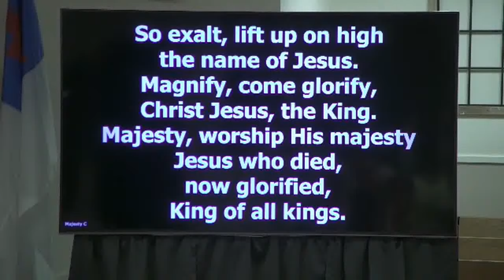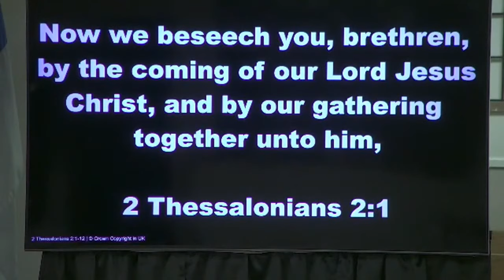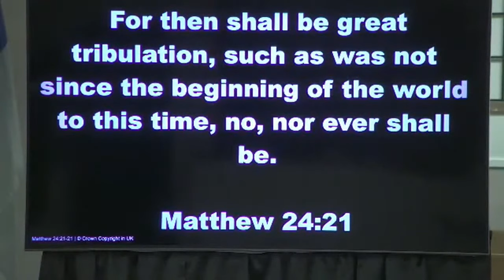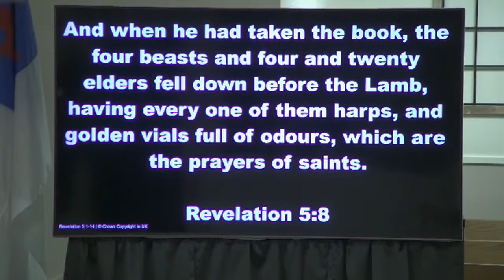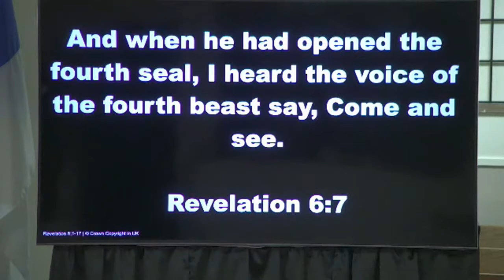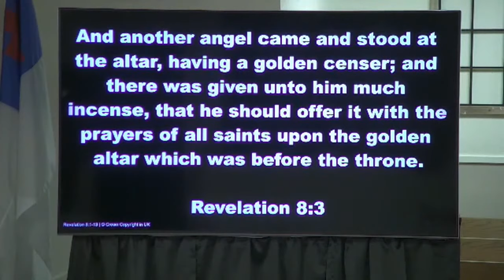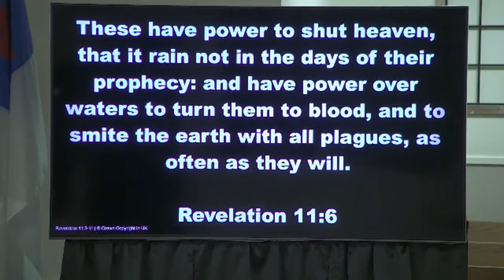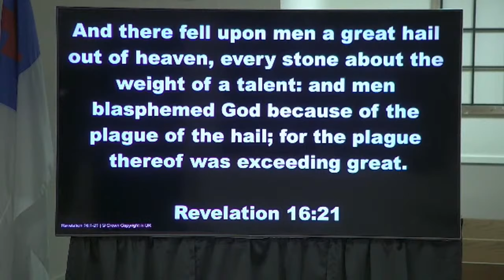Second Coming of Jesus Christ #3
Pastor Charlie Ellison